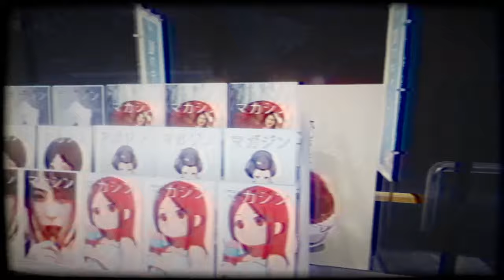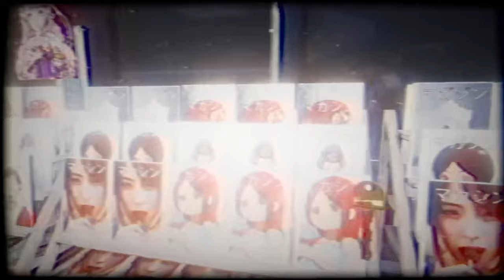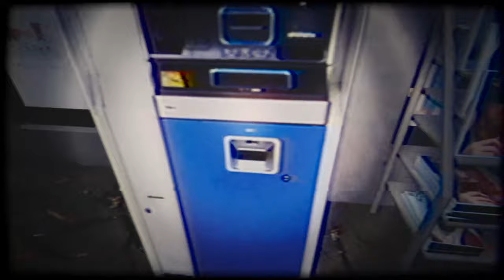The Convenience Store Part 2 (Gameplay by ShotaVlogger)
გინდა განვითარდეს არხი? დაადონატე :)